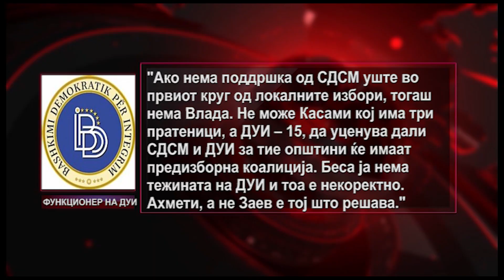Заев уценет од ДУИ и БЕСА: Локалните избори може да ја урнат Владата